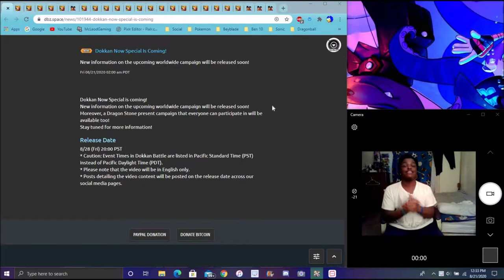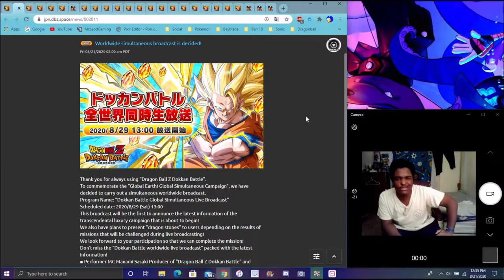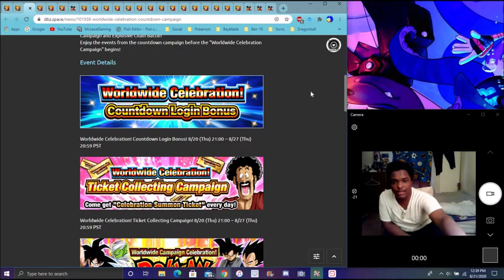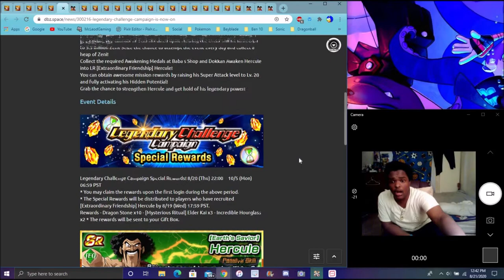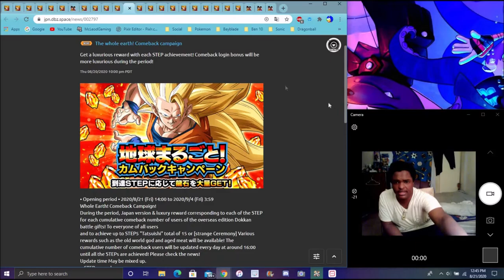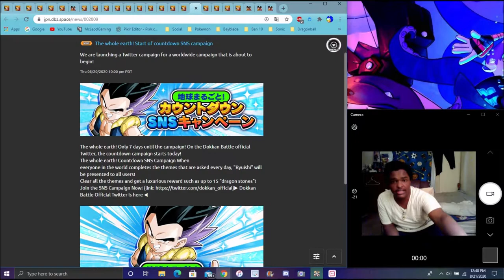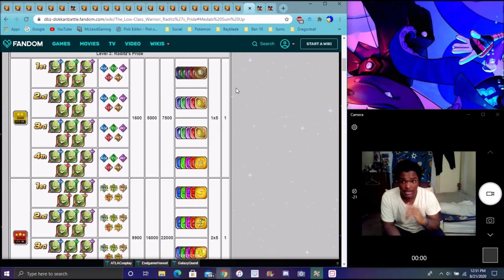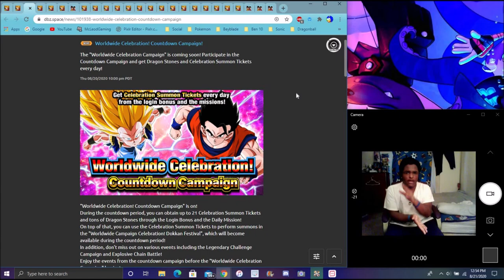LOTS TO DO 350 COUNTDOWN CAMPAIGN FOR GLB & JP TICKET BANNER , ECB , X4 EXP & MORE DBZ Dokkan Battle